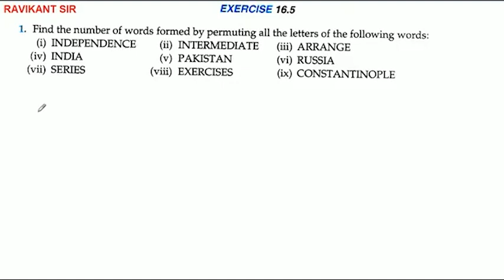Find the number of words formed by permuting all the letters of the words: INDIA